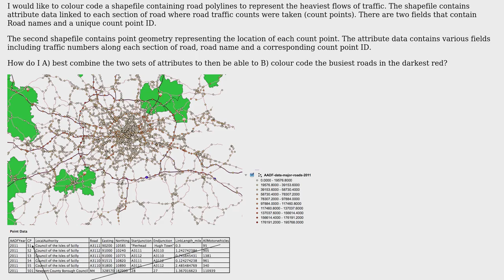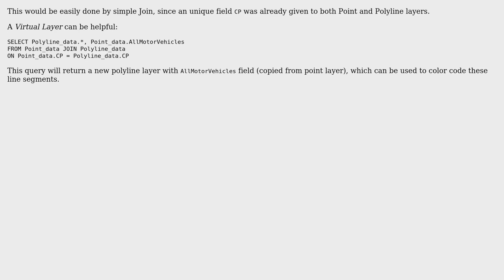GIS: Display colour coded road traffic data in QGIS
With thanks & praise to God, and with thanks to the many people who have made this project possible! | Content (except music & images) licensed under CC BY-SA | Music | Images & others | With thanks to user nmtoken user Kazuhito user Jeremy and the Stack Exchange Network Trademarks are property of their respective owners. You are responsible for your own actions.